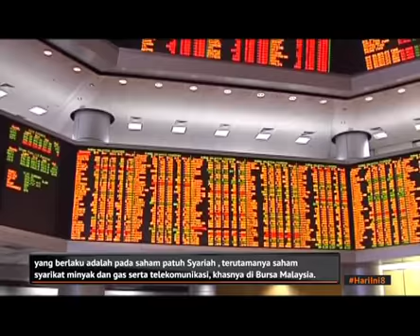KWSP tinjau Amerika Latin destinasi baharu pelaburan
Kumpulan Wang Simpanan Pekerja (KWSP) sedang meninjau peluang pengembangan ke pasaran Amerika Latin sebagai usaha meningkatkan portfolio aset globalnya kepada 32 peratus tahun ini berbanding 28 peratus pada 2017.